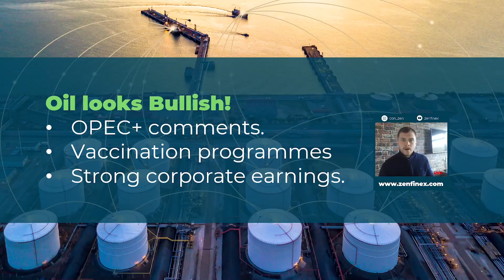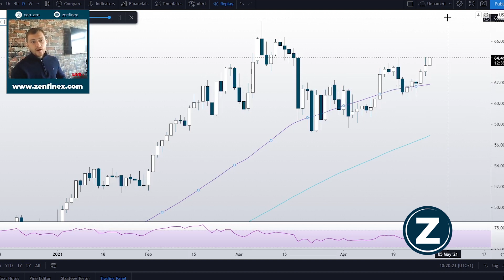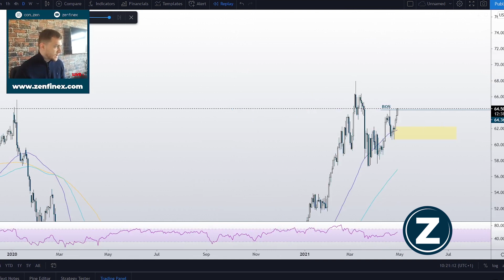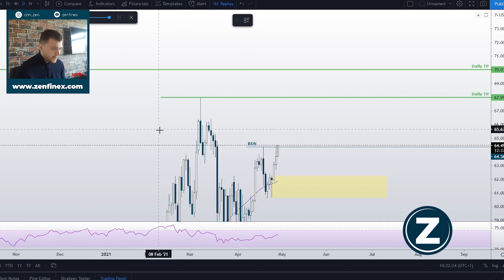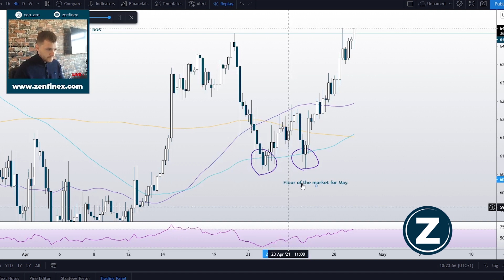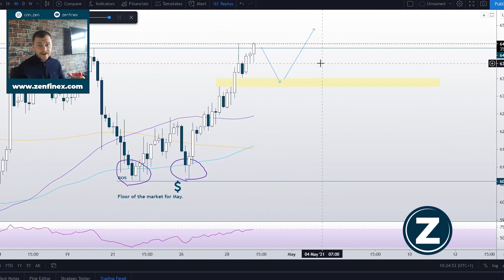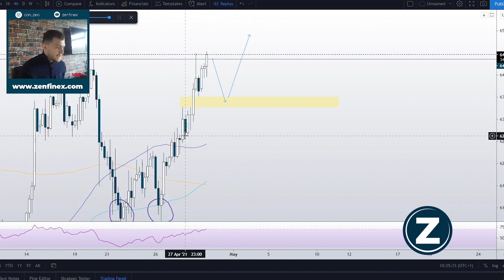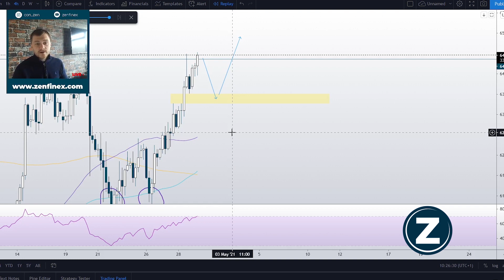Crude Oil Price Forecast May 2021 | WTI Oil Demand to Outweigh Fears?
It's an extremely interesting moment to be doing a Crude Oil price forecast for May 2021. On one hand we have a booming economy in the US where vaccine rollout has been swift. On the other we have more cases in countries like India and Brazil that could potentially impact the broader global economy.

Oil cartel OPEC, together with Russia and their allies, a group known as OPEC+, stuck to their plans for a gradual easing of oil production restrictions from May to July, after OPEC raised slightly its demand growth for 2021 to 6 million barrels per day. The group also expects global stocks to reach 2.95 billion barrels in July, taking them below the 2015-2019 average.

Crude Oil prices extended gains on Thursday after rising 1% the previous session, as bullish forecasts on recovering demand this summer outweighed concerns about the impact of rising COVID-19 cases in India, Japan and Brazil.

Investors focused on a ramp-up in U.S. refinery operating rates and drawdown in distillates stocks last week, in data released by the Energy Information Administration on Wednesday.

U.S. crude inventories rose by 90,000 barrels last week, much smaller than analysts’ forecasts for a 659,000-barrel build.

Watch our full WTI crude oil price analysis to see where this current tendency may lead us in the weeks to come and how the crude oil price will continue to develop. And drop us a line in the comment section below with your thoughts on our WTI crude oil forecast.

Did you like our crude oil forecast for May 2021?